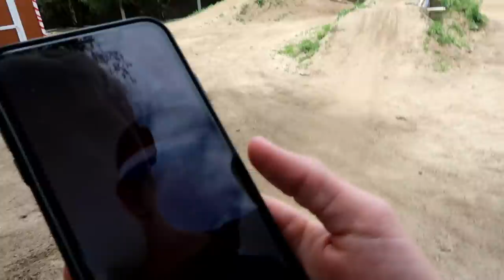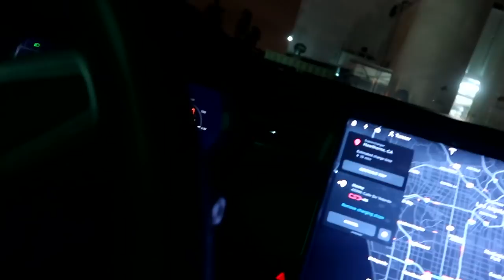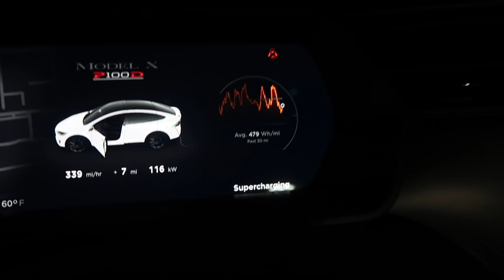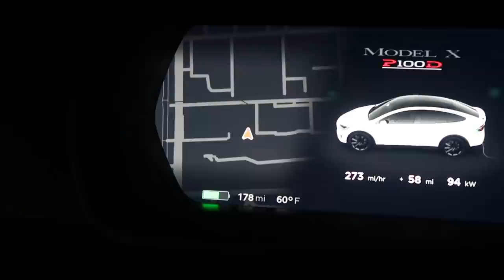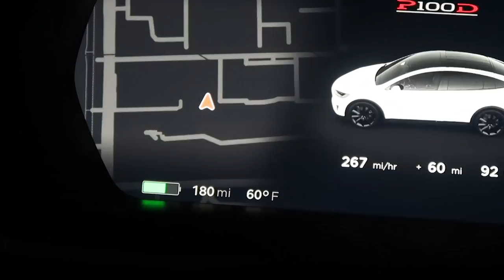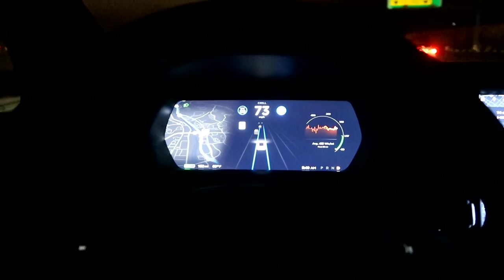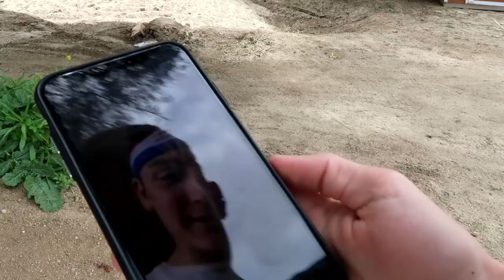MY TESLA RAN OUT OF BATTERY... (stranded at 4am)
It's crazy how much a tie-dye shirt would change your day.

It's time to announce the winners of the Xbox One, the PS4, and the iPhone 8! Did you win?